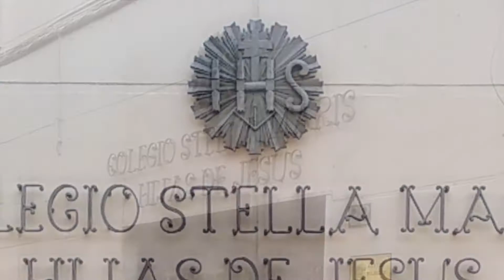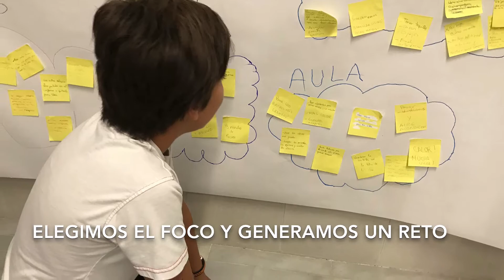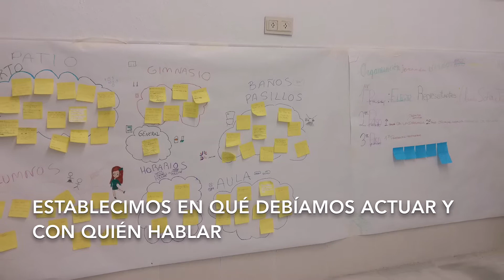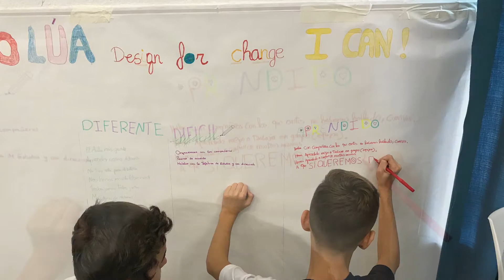2019 2020 DEC 1ºD ESO “MEJORA DE LA JORNADA ESCOLAR”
Uno de los proyectos que han creado y llevado a cabo el alumnado de 1º ESO durante este curso, con el modelo DFC.